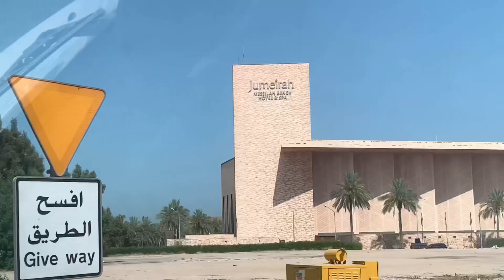Just Driving | Family bonding 🚓🇰🇼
When in the car 🚘